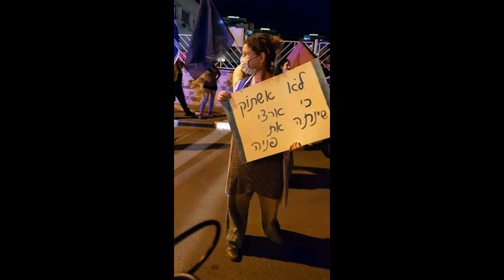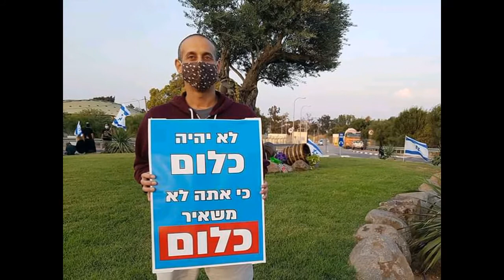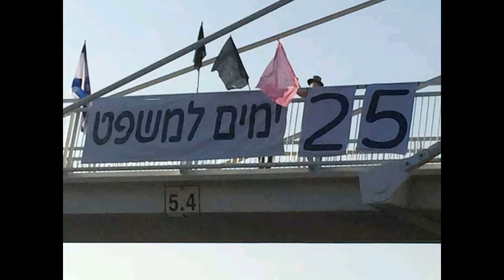לך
שיר תמיכה לאנשים הטובים שמוחים בצמתים , וכל שבוע בבלפור מתייצבים.
הפקתי את השיר הזה כי אין לי כסף לתרום ולא הצלחתי לשכנע את המוסכניק שלי לנסוע אחרי לבלפור XD .
אבל אני מקווה שאני תורם פה קצת מהיצירתיות שלי להעלאת המורל הלאומי.

הבהרה : כל התוכן הויזואלי שהועלה ליצירת הוידאו הינו מתוך פוסטים שונים בפייסבוק.
התמונות נבחרו בקפידה על מנת לא לפגוע בזכויות יוצרים אם ישנן, במידה ראית את עצמך מקופח\ת , נא ליצור עימי קשר על מנת להסיר אם יש צורך אילו הם תמונות .